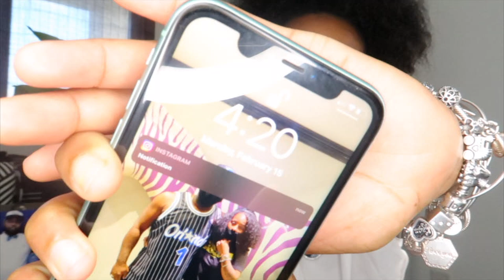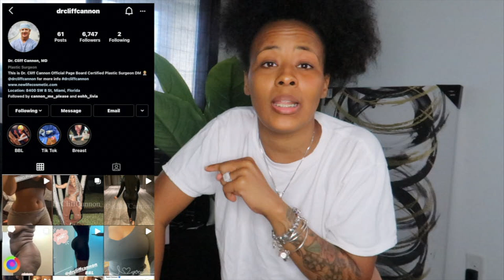My Lipo &'D BBL🍑 3 Month Update |New Life Plastic Surgery |Dr.Cannon|BodyReveal🥰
Lipo &'D BBL 3 month update with Dr.Cannon NEW LIFE PLASTIC SURGERY